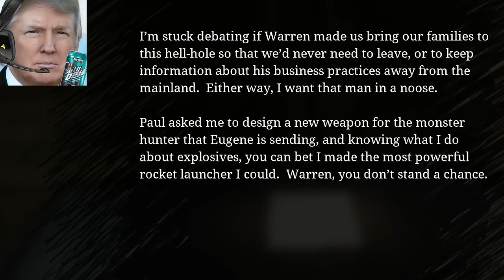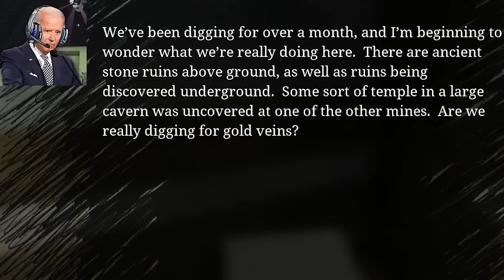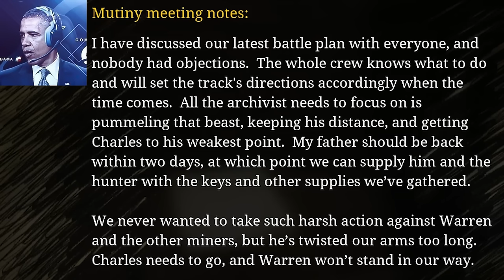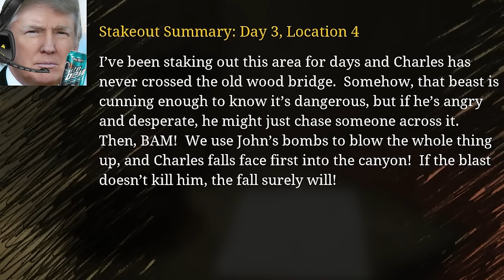U.S. PRESIDENTS PLAY Choo-Choo Charles (Part 2) (Ai voices)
Donald Trump once again enters the ring with the Demonic Spider Train Thing, Choo-Choo Charles. Barack Obama and Joe Biden watch and hope for the victory against this unholy beast. Which side will win?